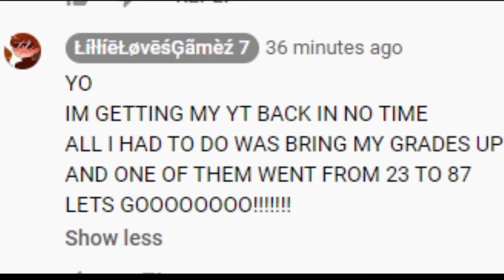For ŁíłłíēŁøvēśĢãmèź 7!!!!!!!!!!!!!!!!!!!!!!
OMG! YES!